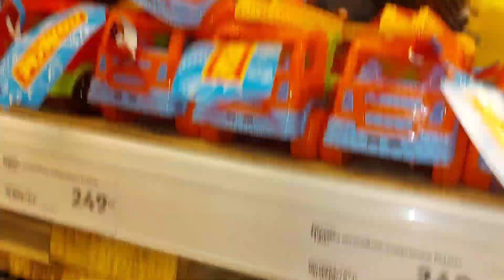Автобетоносмеситель, Мусоровоз, полицейские машинк,Танкер, Трактор,Экскаваторы,кран, машинки#mobile